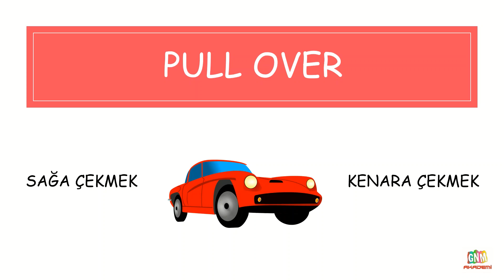29. PULL OVER (Phrasal Verbs)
'İngilizce Kelime Kartları' Facebook grubumuza da bekleriz.

Etiketler;
Phrasal Verbs,
phrasal verbs ezberleme,
phrasal verbs in english,
İngilizce Öbek Fiiller,
Yds Phrasal Verbs,
GNM AKADEMİ İNGİLİZCE,
pull over,